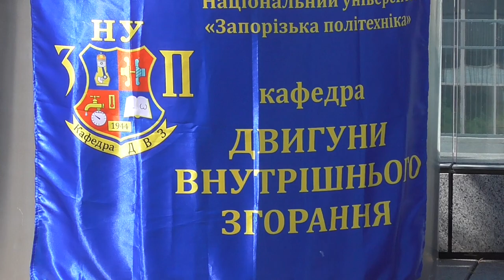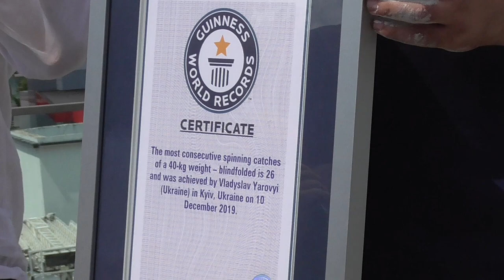Українець прожонглював палаючою гирею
Рекорд України "Максимальна кількість жонглювань гирею 40 кг із зав'язаними очима" став світовим досягненням
Владислав Яровий жонглював палаючою гирею всліпу й отримав диплом світової Книги Рекордів Гіннеса